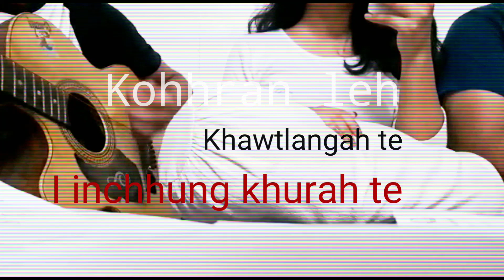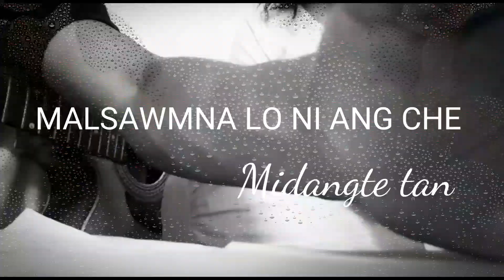MALSAWMNNA LO NI ANG CHE (Cover) - Reubena & Friends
Mizoram Synod Choir hla, "Malsawmna lo ni ang che"  Dawrpui Kohhran Centenary Theme song atana ka phuah ka nau fel tak tak ten min lo Cover sak hi kan dah tha ange. Reubena, chami leh Fakmawia te an ni e. Praise On group zai atang tawha lo inzui tawh fel leh zaithiam em em te an ni.